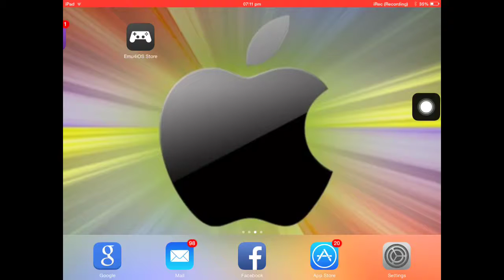How to download irec for free on ios 7 and ios 8